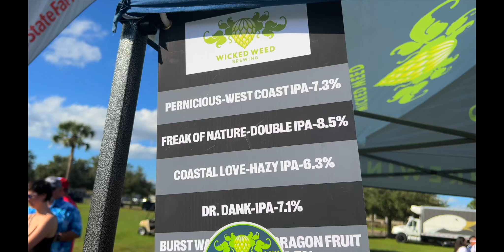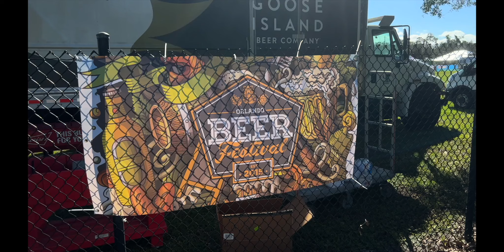Orlando beer festival highlights.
This video highlights my experience attending the 2022 Orlando Beer Festival for the first time. From discovering new brews to savoring delectable bites from food trucks, the festival proved to be an unforgettable journey. Missed the 2023 festival? No worries! Stay in the loop by signing up for the Orlando Weekly newsletter or visiting the official website for updates on next year's event.

Established in 2015, this beer festival is the largest in Orlando, showcasing a spectacular array of 200+ beers, ciders, spirits, and seltzers. The festival celebrates the rich tapestry of brews crafted by top-notch breweries and companies, from local gems to regional favorites.

Typically held in November within the Milk District, the Orlando Beer Festival is a must-attend event for beer enthusiasts. Picture a beer lover's paradise where flavors abound and the atmosphere is charged with excitement. While the festival is a 21-and-over affair, furry friends are welcome.

At the festival's heart, you'll find a diverse array of vendors strategically spaced out, along with a lineup of food trucks to fuel your beer adventure. Whether you're a novice eager to explore the world of craft beer or a seasoned connoisseur seeking new favorites, the Orlando Beer Festival offers an immersive experience.

Frescos (No Lead Vocals) x Peter Spacey feat. Loren Noyman